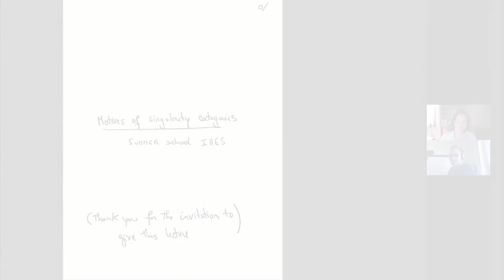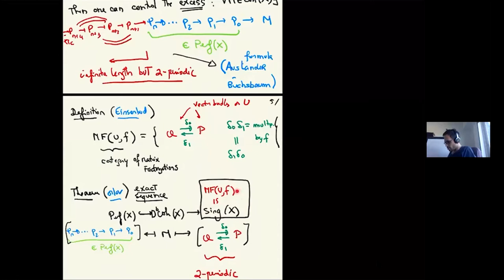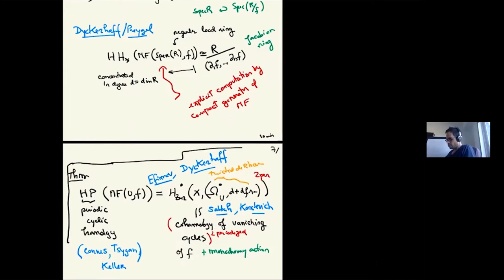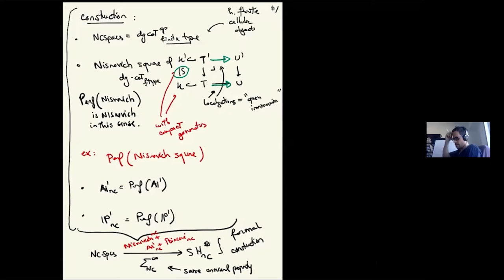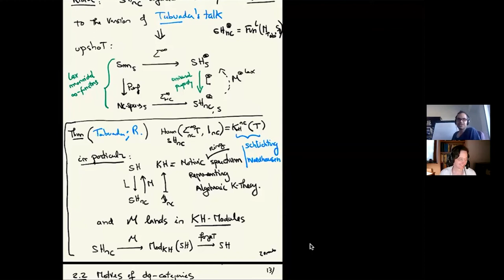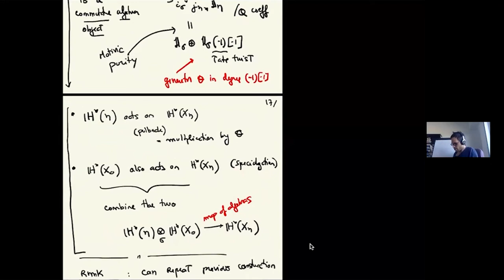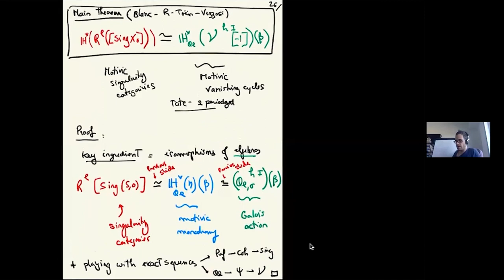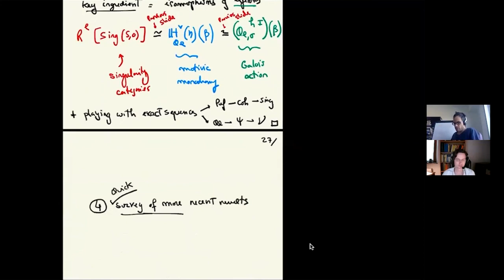Marco Robalo - Motivic Realizations of Singularity Categories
In this lecture, we will explain the connection between the (motivic) theory of vanishing cycles and the construction of motivic realizations of singularity categories. We review the results obtained in collaboration with Blanc-Toen-Vezzosi and discuss some of the recent progresses in the field.